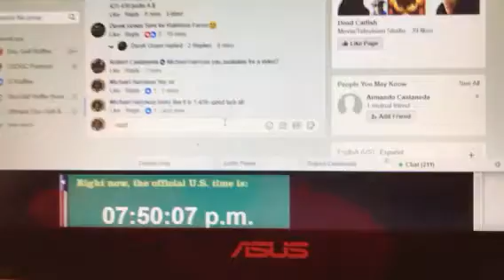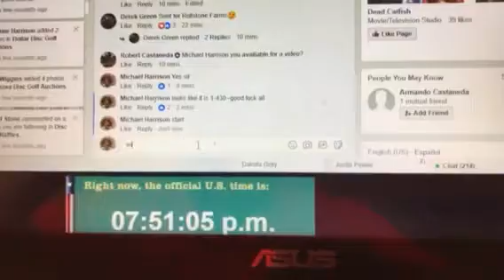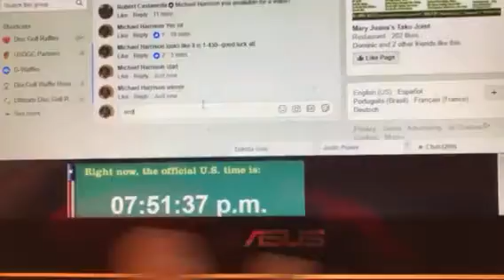Robert C Charity